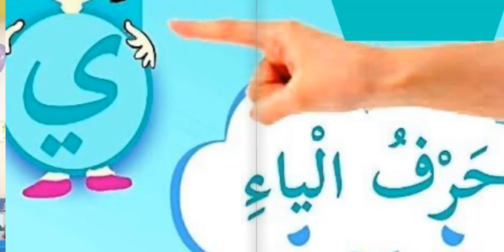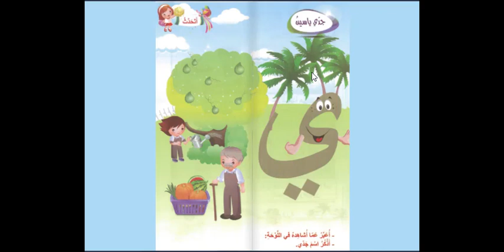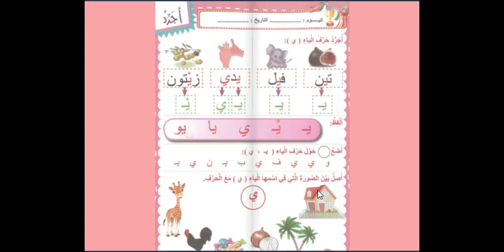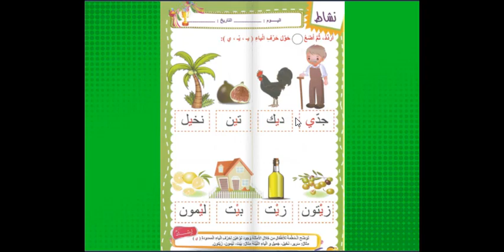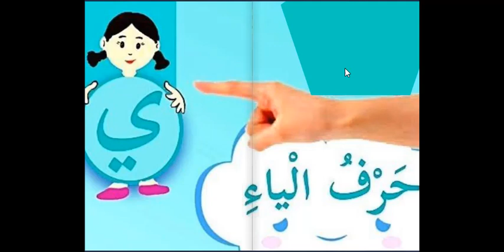حرف الياء - روضه 2 - المعلمة رويدا مشربش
درس حرف الياء

توضّح هذه المادة الفلميّة الّمهارات الّتي سيتعلّمها المتعلّمون أثناء دراستهم لحرف الياء، تبدأ بمهارة الاستماع لقصّة حرف الياء بعنوان"جدي ياسين" فيجيب بدوره على أسئلة الفهم والاستيعاب، وإعادة سرد القصّة بلغتة الخاصّة وبلغة عربية سليمة قدر الإمكان.

أمّا عن مهارة التّحدث سيُعرض على المتعلّم صورة لوحة حرف الياء ويقوم بدوره بالتّحدّث والتّعبيرعمّا يشاهد.

مهارة القراءة توضّح كيف يمييز المتعلّم بين اسم الحرف وصوت بالسّكون وبالمد القصير والمد الطّويل.

(يَ،يُ ، يِ) والمد الطّويل ( يا، يو، يي) وكيفيّة تجريد حرف الياء من الكلمات المعروضة أمامة ، والتّدرّب على قراءة بعض الكلمات،

مهارة الكتابة من خلال تلوين حرف الياء ، وكتابة حرف الواو بالطّريقة والاتجاه الصحيحين.

رويدا مشربش